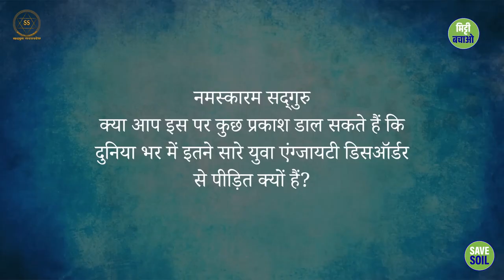क्या होता है anxiety disorder? || Sadhguru Sadupdesh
क्या होता है anxiety disorder?
What is anxiety and depression?

आजकल नौजवान लड़के और लडकियां चिंता और डिप्रेशन का शिकार हो रहे हैं। इस वीडियो में सद्‌गुरु इसकी वजह और इससे बचने का तरीका बता रहे हैं।

Nowadays young boys and girls are becoming victims of anxiety and depression. In this video, Sadhguru explains the reason for this and how to avoid it.